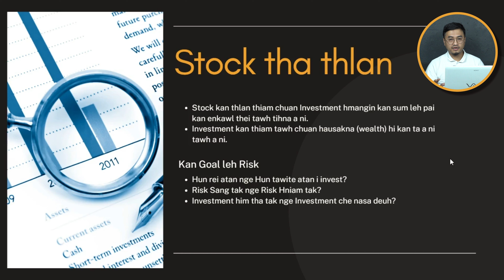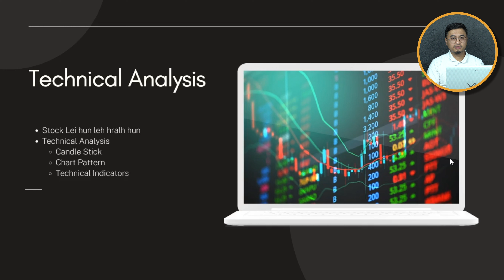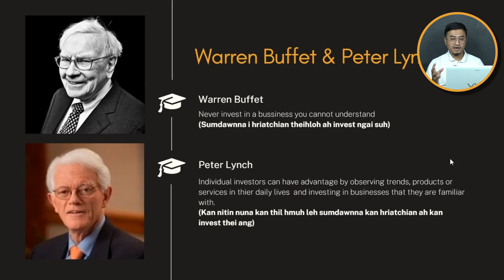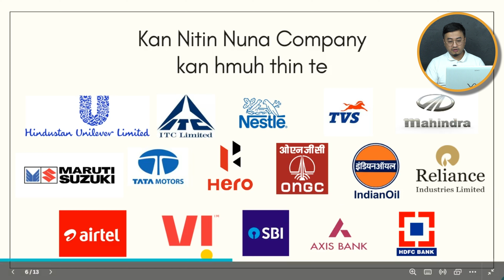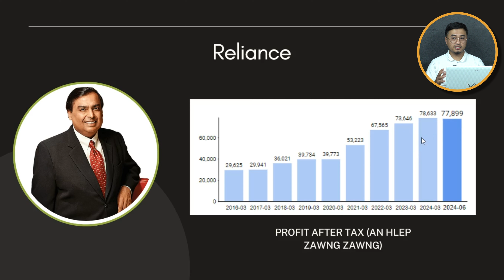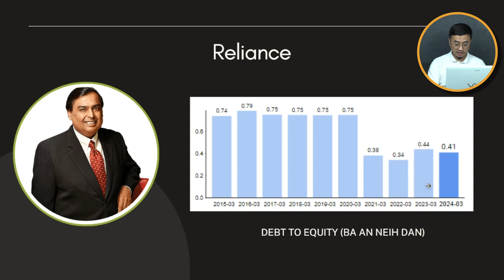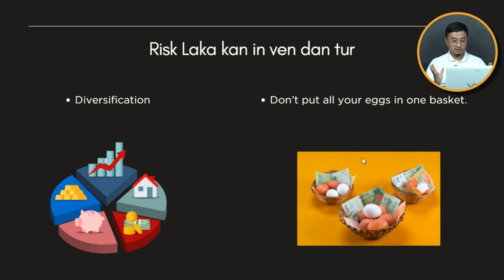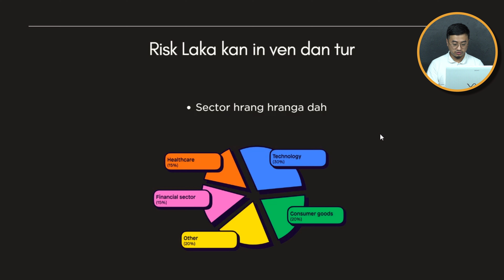Stock Market ah engtin nge SUM kan peipun ?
Financial Market thuk zawka luhchilh duh leh zir duhte tan a hnuaia number atang hian biak theih kan ni e.